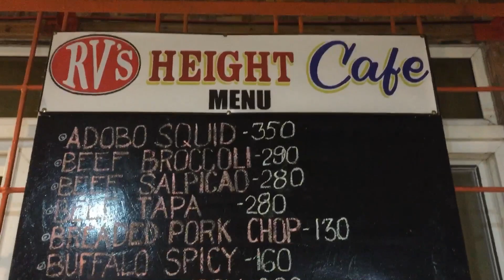HEIGHT CAFE | Tocdog Loay Bohol